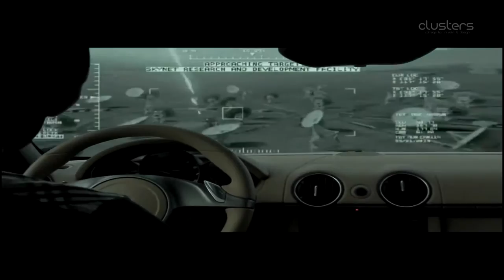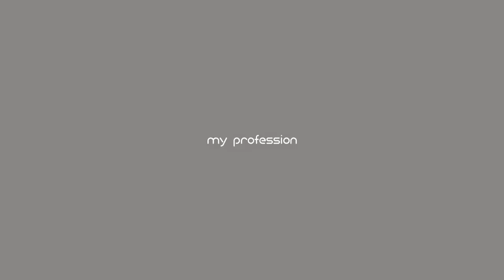Rotoscope_Keying_Paint_Showreel_Manoj_Michael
Students' Reels
Visual Effects Dept
Clusters College for Media & Design
Trivandrum
India